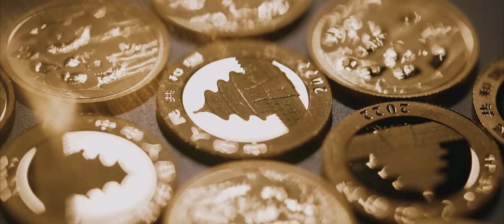Verniece and Alfie: A Wedding in Christ the King Parish Church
The grandest of celebrations with the most intimate of moments, Verniece and Alf's wedding at Christ the King Parish.

We produced and recorded a very special cover of a Zack Tabudlo song.

Mixed and Produced by Francis "The Ringmaster" Lorenzo